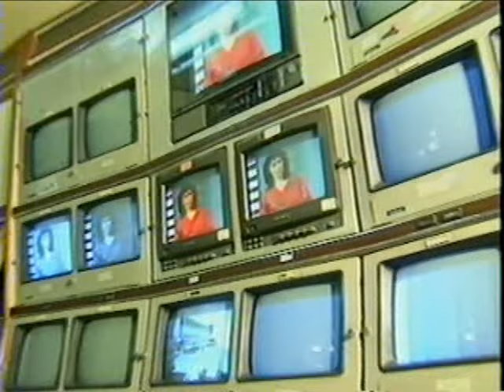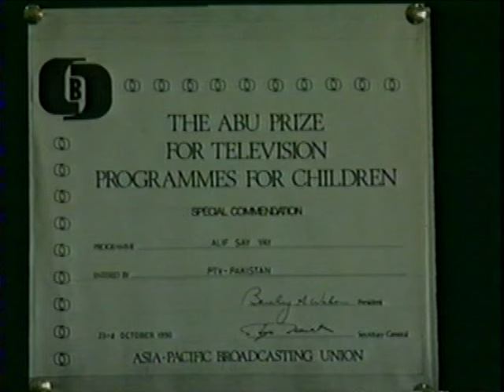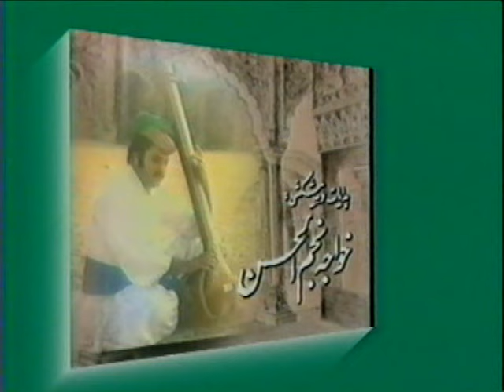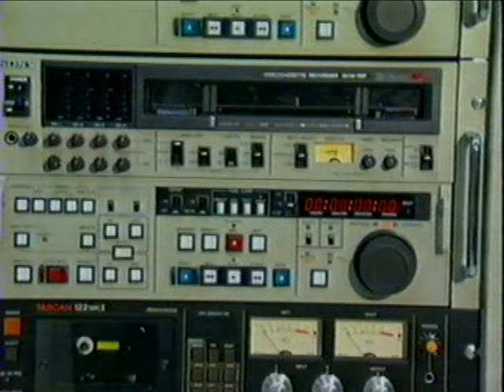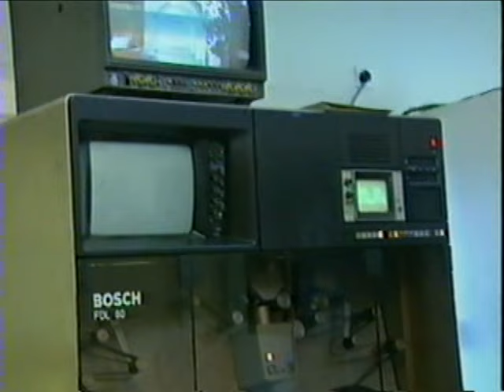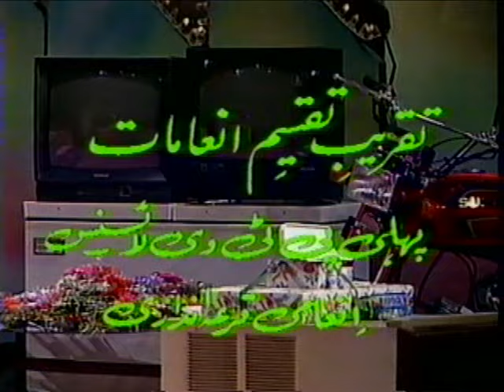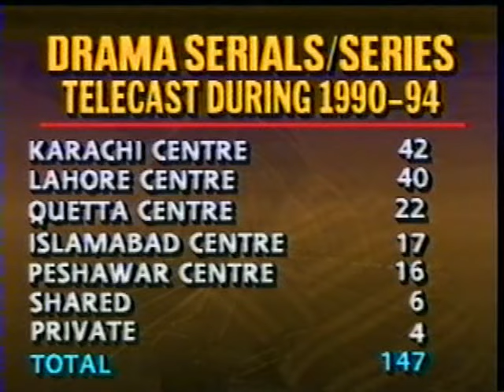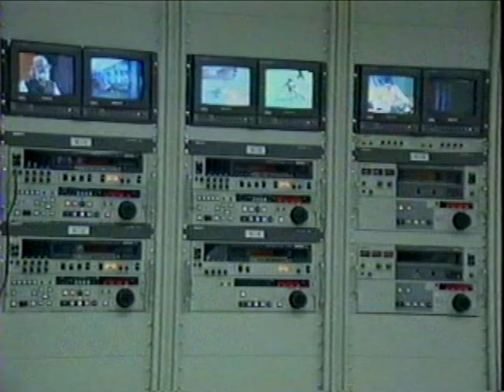History of Pakistan Television 1990 - 1994 (PTV Ka Safar) Part 6